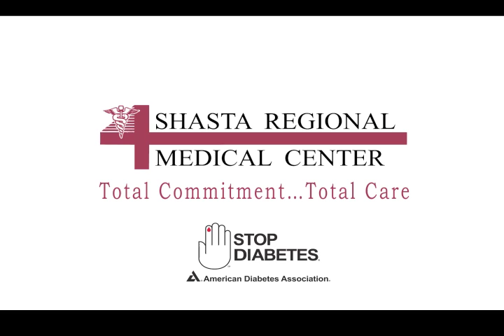SRMC Diabetes doctors